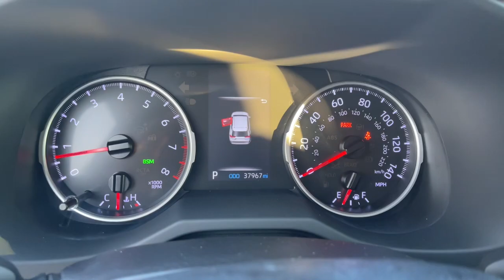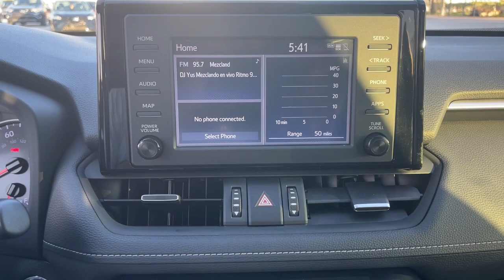2019 Toyota RAV4 Fort Lauderdale, Coconut Creek, Hollywood, Tamarac, Coral Springs, FL U014195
Used 2019 Toyota RAV4 available in Fort Lauderdale, Florida at Lipton Toyota. Servicing the Fort Coconut Creek, Hollywood, Tamarac, Coral Springs, FL area.
2019 Toyota RAV4 XLE Premium - Stock#: U014195 - VIN#: JTMC1RFV3KD014195

Lipton Toyota
1700 W Oakland Park Blvd

Lipton Toyota is proud to offer you this Beautiful 2019 Toyota RAV4. This XLE Premium RAV4 is beautifully finished in 4 and complimented by and this exceptional vehicle gives you an amazing driving experience along with impressive Fuel efficiency rating. 26/35 City/Highway MPGbrbrbr2019 Toyota RAV4 XLE Premium 2.5L 4-Cylinder DOHC Dual VVT-i 8-Speed Automatic 4 FWDbrbrbrCARFAX One-Owner. Clean CARFAX.brbrBuy with Confidence as all of our cars are have been through a thorough 160 point inspection by our ASE certified mechanics. Our Finance team has over 75 years combined experience with all types of credit; working closely with 25+ banks we handle all credit situations. Please visit our showroom at 1700 W Oakland Park Blvd, Fort Lauderdale FL 33311 to see our complete inventory. Lipton Toyota is proud to have served South Florida for over 30 Years. Call Click or come on by today.